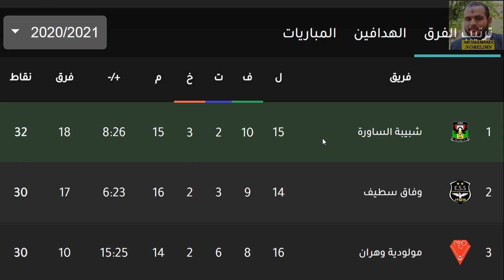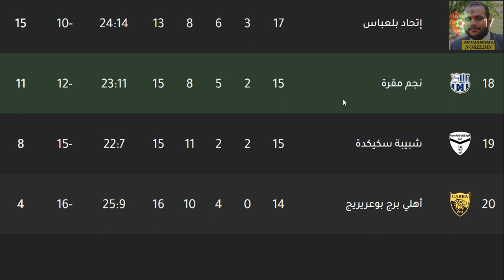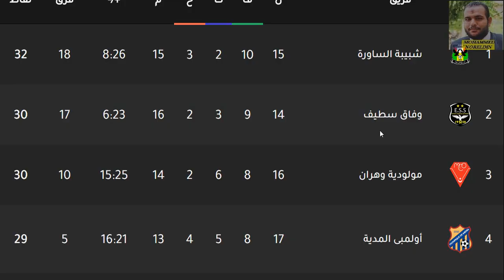ترتيب الدوري الجزائري وترتيب الهدافين الجولة 17 الجمعة 12-3-2021 -تعادل بلوزداد امام مولودية الجزائر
الدوري الجزائري
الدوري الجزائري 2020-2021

الدوري الجزائري
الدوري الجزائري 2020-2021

الرابطة المحترفة الجزائرية الأولي
الرابطة المحترفة الجزائرية الأولي 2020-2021
سريع غليزان
بارادو
أهلي برج بوعريريج
الرياضي القسنطيني
شبيبة القبائل
وداد تلمسان
إتحاد بسكرة
نجم مقرة
أولمبي المدية
وفاق سطيف
جمعية عين مليلة
مولودية وهران
مولودية الجزائر
إتحاد الجزائر
شبيبة سكيكدة
أولمبي الشلف
شبيبة الساورة
نصر حسين داي
إتحاد بلعباس
شباب بلوزداد